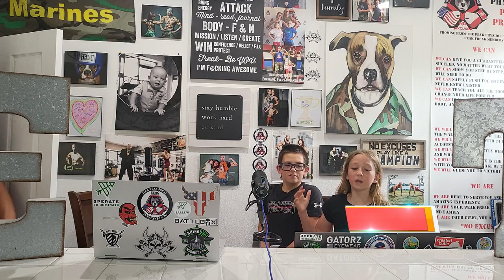Episode 7 | What do YOU think Life is all about?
Join us for a heartwarming and insightful journey as these two freak kids explore the profound question: What do YOU think life is all about? In this endearing podcast, these two young kids share their innocent thoughts and personal experiences on the meaning of life. Through their imaginative storytelling, playful banter, and genuine observations, we gain a fresh and unfiltered outlook on life. Get ready for a charming and enlightening adventure that reminds us to embrace the wisdom of these two freak kids and their father, Steve Eckert, and cherish the wonderment of life's simplest joys.

These are the types of conversations you should be having with your kids so they can learn to think💭 for themselves, and are not afraid🥺 to be themselves, so when they eventually (and they will be) are confronted with these life situations, they are not in shock, and will have an idea💡 on how to approach it.

*No Excuses*